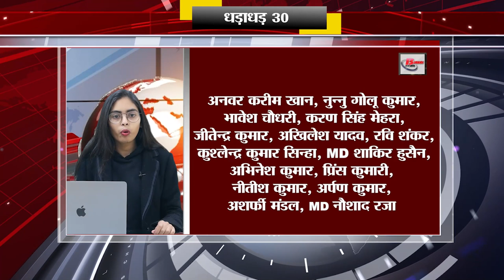Get Top 30 breaking news on 11th Jan. 2023, Non stop,Aaj ki taja khabar India/Bharat news.